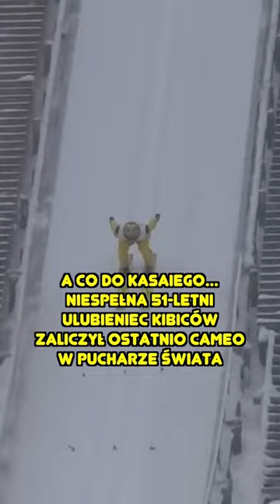Weterani FUNAKI i KASAI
Kazuyoshi Funaki wciąż skacze, podobnie jak jego kolega z kadry Noriaki Kasai. Japończycy oszukują zegar biologiczny w skokach narciarskich...